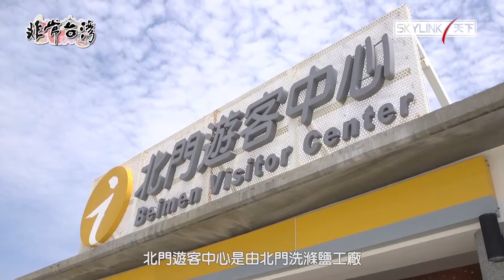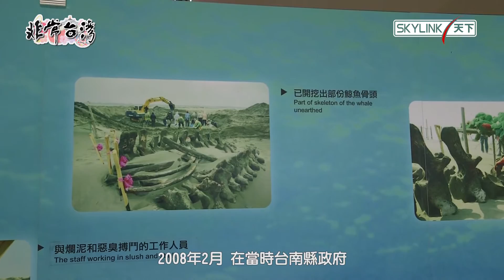非常台灣 第一季 EP_02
台灣現在最火紅、最熱門的景點莫過於台南的「北門婚紗美地水晶教堂」 逛完北門婚紗美地水晶教堂後，更可以往北門遊客中心走去，那裏也有許多造景及彩繪可以拍照 想要對著水晶教堂浪漫一番 想要去到北門遊客中心盡情奔跑